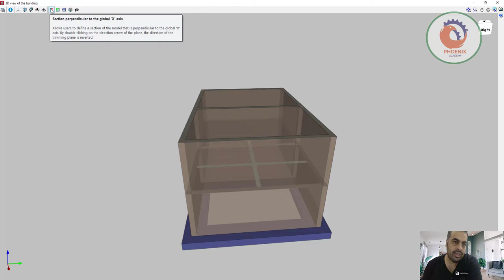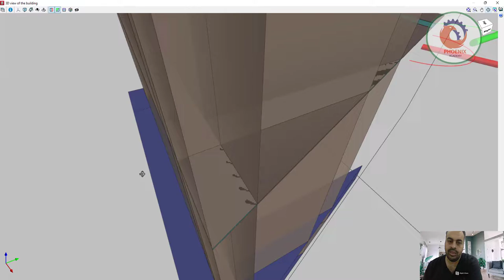CYPECAD 3D VIEW رؤية